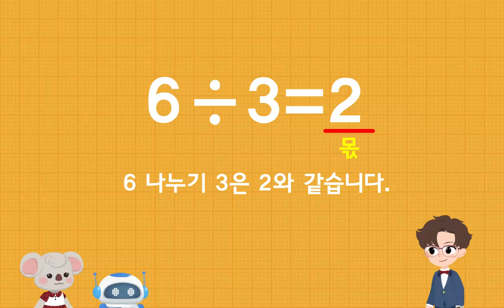[초등 3학년 | 수학] 똑같이 나누어 볼까요(1) | 나눗셈 | 나누기 | 분배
이번 시간에는 재미있는 애니메이션을 보며 똑같이 나누기를 알아봐요!

4주간 밀크티타임과 함께하는 밀크T 홈스쿨링!